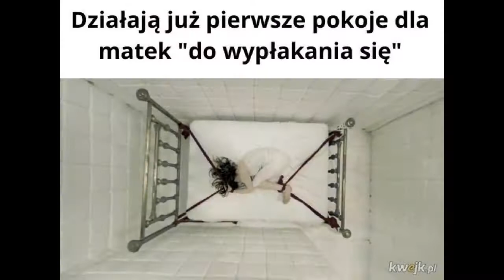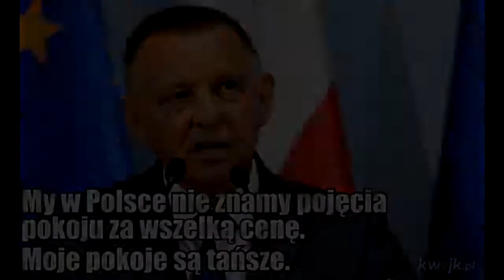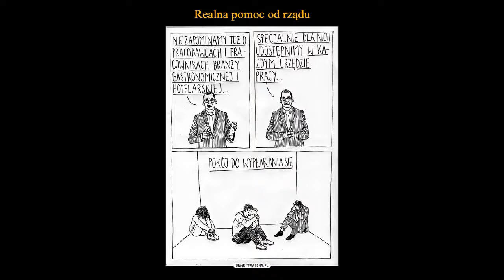MEMY #600 - POKOJE DO WYPŁAKANIA SIĘ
Podoba się?